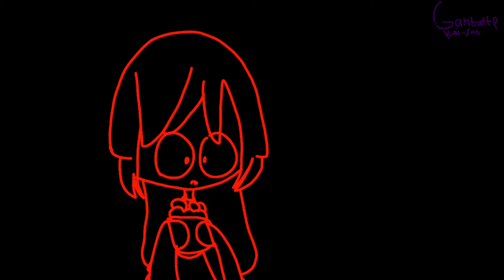did you know you can't feel your tounge when you smile? || roblox the mimic book 2 || rin and mio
audio was from tik tok

apps

flipaclip premium 9 fps to animate
(5 layers)

capcut to add watermark

time:3 hours